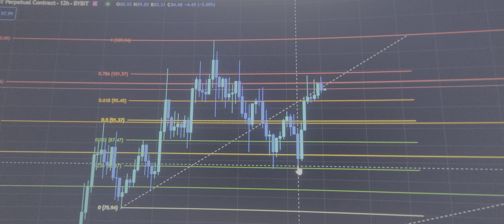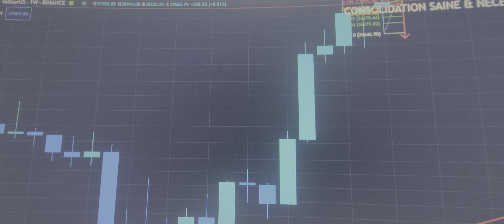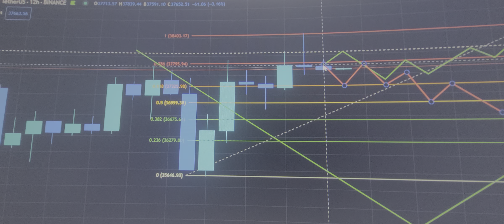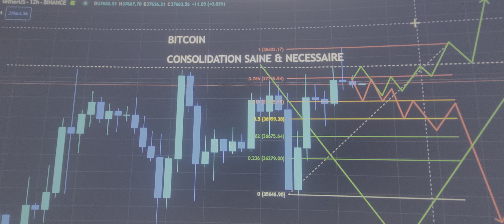Bitcoin, On regarde, on respire, ca va bien se passer 😎